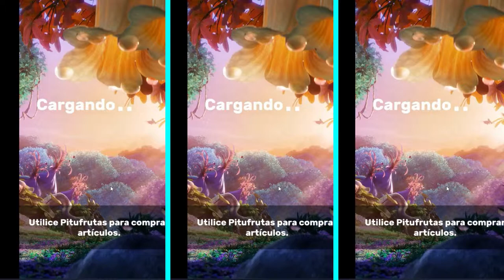Los Pitufos Burbujas - El ataque de Gargamel - Juegos para Niños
Mis Gameplays Los Pitufos Burbujas

Hola  bienvenidos a mi canal. Sí te gustan los videojuegos Animados este es tu canal. Subo Juegos todos los días creados por mi.